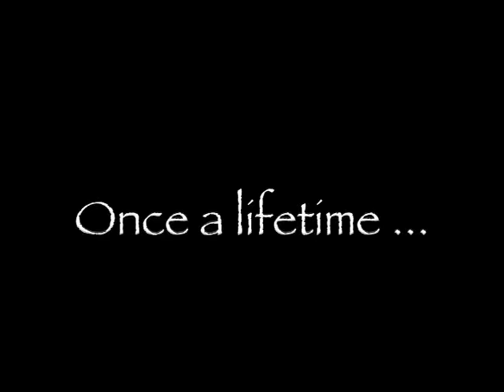Faith Football | ThePicayune.com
FAITH FOOTBALL — The Faith Academy football team will use summer 6-on-6 and 7-on-7 competition to prepare for the upcoming season.
SOFTBALL CAMP — Marble Falls head softball coach happy with turnout during recent camp.